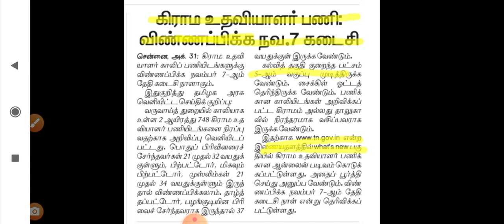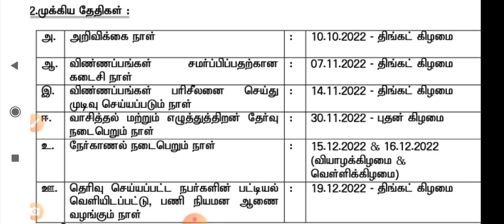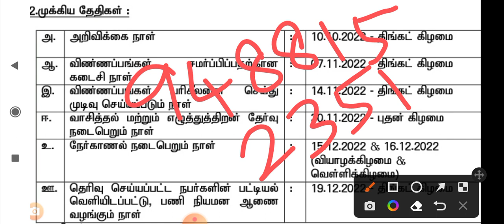village assistant last date/ online class joined